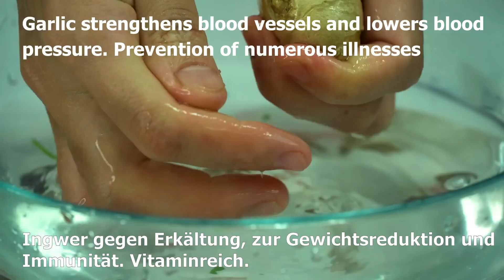HEILMITTEL für das Gehirn!!! Reinigt auch Blutgefäße und Leber! Besser als in der Apotheke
Ein sehr nützliches Werkzeug!
Mein Rezept:
Rote Bete 1 Stk.
Petersilie.
Karotte 3 Stk.
Ingwer 20g.
1 Teelöffel Zitrone
Wichtig! Vergessen Sie nicht die Kontraindikationen, konsultieren Sie vor der Anwendung Ihren Arzt !!!